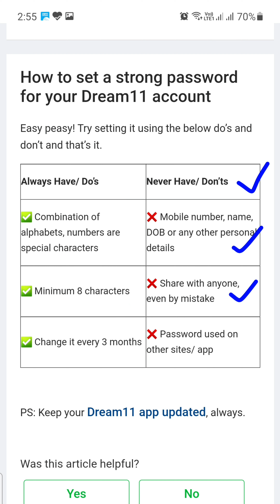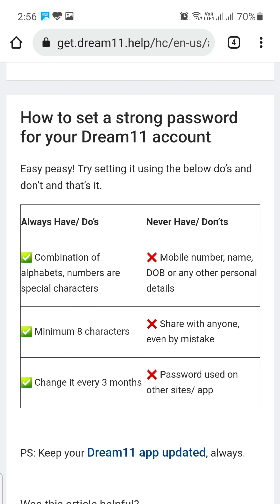💥 Dream11 Strong Password | How to set ? | do's ✅ and don'ts ❌🙅‍♂️👌💥 | Fantasy Cricket Today 🏏